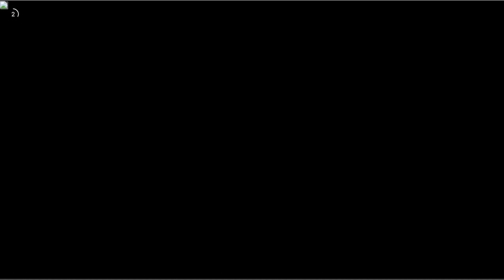Best Sonic Game Mobile Sonic Dash - Endless Running Android ios Gameplay Fun Running Game Part 2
Best Sonic Game Mobile Sonic Dash - Endless Running Android ios Gameplay Fun Running Game Part 2. Sonic Dash is SEGA's original Sonic the Hedgehog endless runner!

Run and jump on fun 3D race tracks as Sonic the Hedgehog, Knuckles, Tails and other Sonic friends and heroes in this endless runner and run game. Race and race your way through challenging obstacles in this fast-paced and frantic endless running game from SEGA! Choose your favorite runner and speed through exciting Sonic worlds full of obstacles, powers and challenges. With fast-paced gameplay and stunning graphics, this game is perfect for fans of Classic Sonic and SEGA games.

ENDLESS RUNNING GAMES SONIC DASH.
Run fast with Sonic the Hedgehog in this exciting endless runner from SEGA! Use Sonic's super speed and sprint powers to run and race faster than anyone! Unleash Sonic's incredible speed and racing abilities as you race and race your way through epic courses in this fun endless runner game.

AMAZING RUNNING AND RACING SKILLS.
Utilize Sonic's super-fast running powers as you race across epic race tracks to dodge hazards, jump over barriers and speed around loops.

STUNNING RACING GAMES GRAPHICS.
Sonic's beautifully detailed classic world looks epic on your phone and tablet in this fun endless runner and run game! Play, run and jump on 3D race tracks as Sonic, Knuckles, Tails and other Sonic heroes in this infinite runner and run game. Sonic Dash is a fun, casual game for kids and adults alike!

RUN LIKE SONIC AND HIS FRIENDS.
Join forces with Sonic's friends and play as Sonic's incredible heroes, including Tails, Shadow and Knuckles. Choose your favorite runner and shoot in this super-fast endless runner game. If you are a fan of Classic Sonic and Classic SEGA games, you will love Sonic Dash!!

EPIC BOSS RACING BATTLES.
Run and race to fight two of Sonic the Hedgehog's greatest enemies, Dr. Eggman and Zazz, from the game Sonic Lost World! Race through fun levels and defeat villains, both classic and new!

KEEP RUNNING AND RACING
The more you run with Sonic, the more rewards you earn! Unlock additional characters such as Tails, Knuckles and Shadow as you race and compete! Infinite run with Sonic is fun for kids and gamers of all ages! Download Sonic Dash now and start your endless adventure!